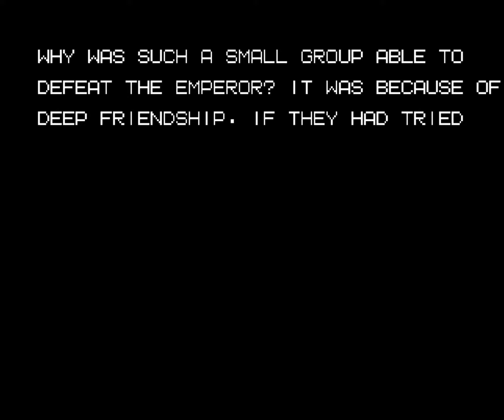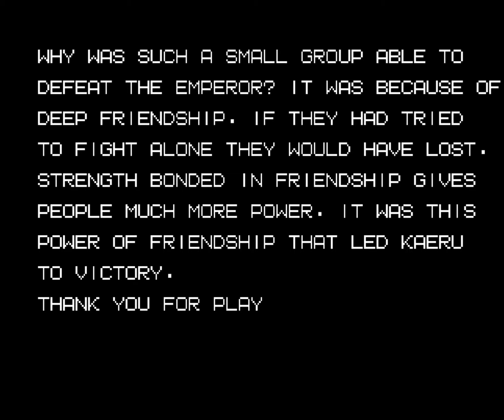Longplay of Blue Blink (Fan translation)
Longplay of Blue Blink played as the NTSC-J version on the TurboGrafx 16. This game's version was released on Apr. 27th, 1990.

00:00 - Start
00:24 - Rose Town
06:26 - Rose Town boss
07:35 - Ivory Castle
13:09 - Ivory Castle boss
14:34 - Yellow Town
23:39 - Yellow Town boss
25:00 - Rainbow Town
38:47 - Rainbow Town boss
40:40 - Ending & credits